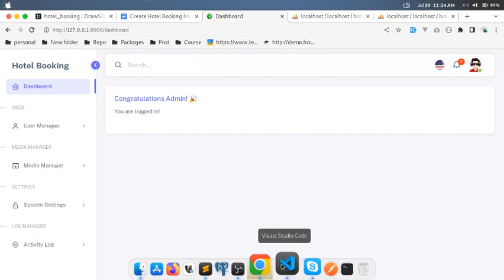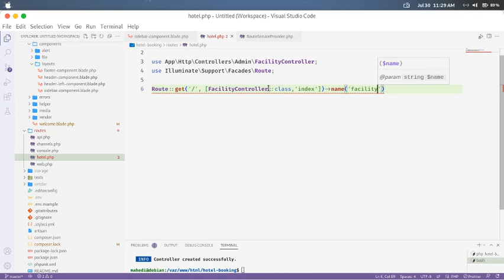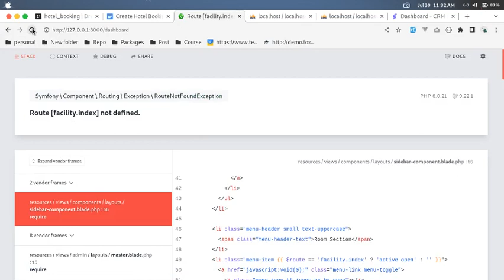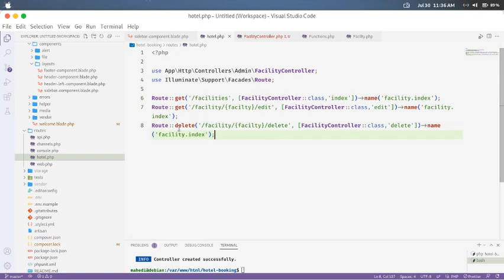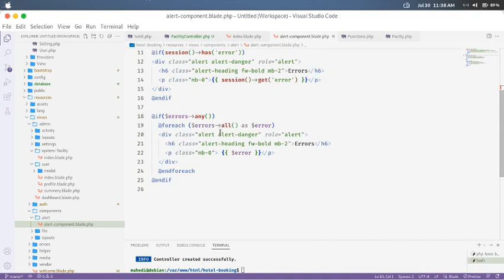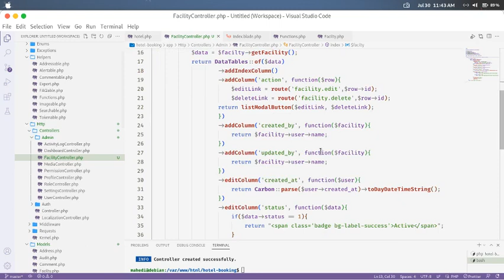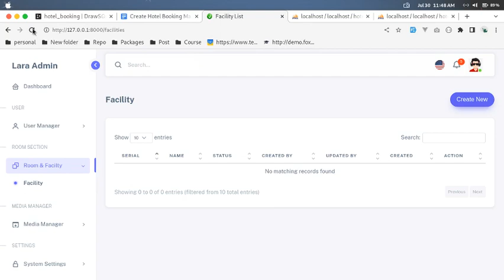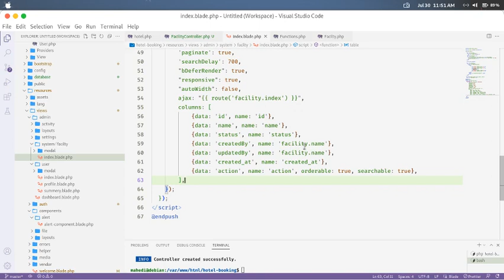Laravel 10 Hotel Booking Management System - Showing Facility List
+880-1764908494